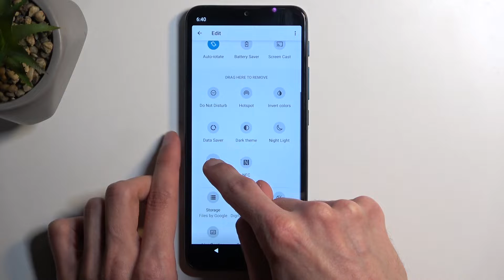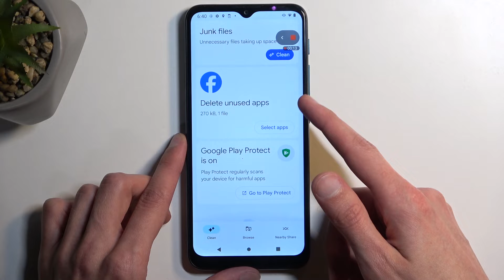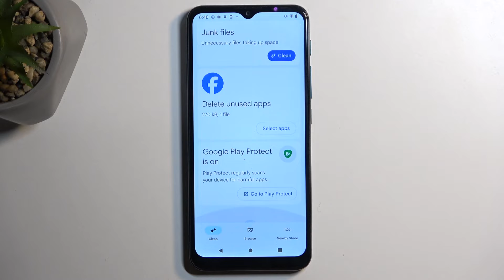How to Record Screen on MOTOROLA Moto G9 Play?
Find out more:
This tutorial provides detailed guidance on how to record the screen on the MOTOROLA Moto G9 Play. Screen recording allows users to capture video footage of what's happening on their device's screen, which can be useful for creating tutorials, sharing gameplay, or troubleshooting technical issues. Knowing how to record the screen on the Moto G9 Play opens up opportunities for users to create engaging content and effectively communicate with others. The tutorial covers built-in screen recording features as well as recommended third-party apps for capturing screen footage on the Moto G9 Play.

Why would someone want to record the screen on their MOTOROLA Moto G9 Play?
Are there any built-in screen recording features available on the Moto G9 Play?
What are the steps involved in initiating a screen recording session on the Moto G9 Play?
Can users customize the settings or quality of their screen recordings on the Moto G9 Play?
Are there any limitations to screen recording on the Moto G9 Play, such as maximum duration or file size restrictions?